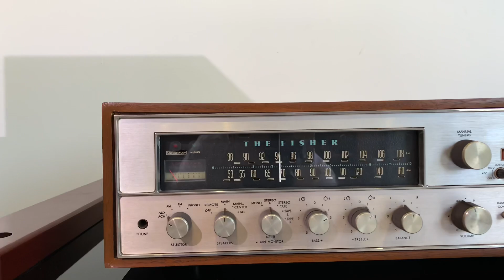Thằng Cuội - Ar2a bánh bò thùng thông - lh 0838449449 Hoàng Audio SG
Loa Ar2a bánh bò 4 loa thùng BẠCH DƯƠNG

- loa zin hàng rớt cont Mỹ chưa qua tay người Việt Nam.
- thùng vách, củ loa, tụ, chiết áp, tem cờ, căng lưới và các tuyến loa zin và đẹp hoàn hào